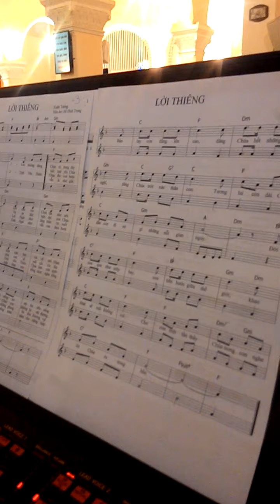LỜI THIÊNG. Xuân Tưởng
Lễ MÌNH MÁU THÁNH CHÚA. 2019. Chánh Tòa Dalat.